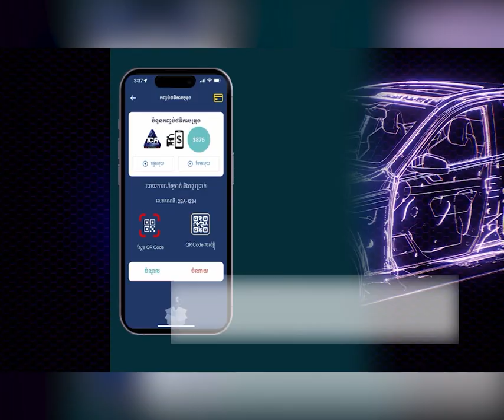សម្ដេចធិបតី ហ៊ុន ម៉ាណែត បញ្ជាឲ្យបិទក្លឹបបាញ់កាំភ្លើងឯកជនពីរ នៅខេត្តព្រះសីហនុ